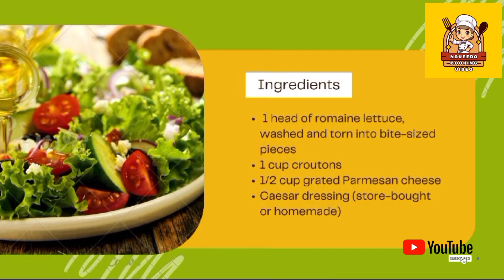Seviyan Recipe | Eid Special Recipe | But Hi Eyes And Simple Recipe | By Naveeda Cooking Video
a salaam alaikum every one AJ ma ap SB ke Sath meethi seviyan ki Recipe sher kar rahi hon shakar wali sawyan but hi asan recipe ha

Delicious Rangeen Sewiyan Recipe By ijaz Ansari | Easy Dessert Recipe | Doodh Wali Sewiyan |

Custard Seviyan Dessert Recipe for Eid - Custard Vermicelli Recipe - Seviyan Special Eid Recipe

Custard Seviyan Dessert Recipe | Custard Seviyan Recipe | Easy And Quick Dessert Recipe

ingredients:

seviyan 1 pekit
shakar.   1 cup
dasi.   1.    tebolsoopn
milk 🥛 1 Bara cup of kg
chastad. 1 teaspoon
bdam.   1 teaspoon

banane ka tarika videos ma dekh len